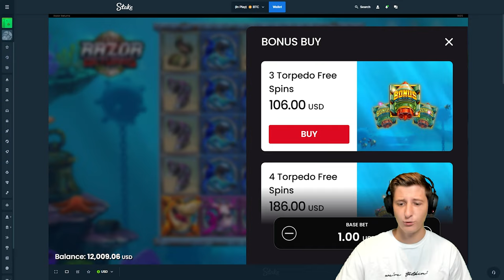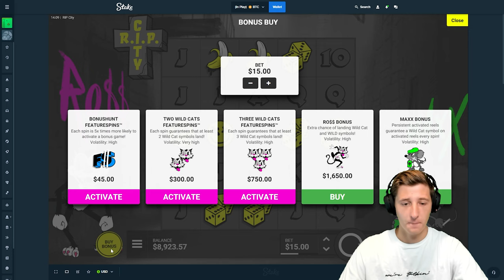Degenerate $2500 Spins..